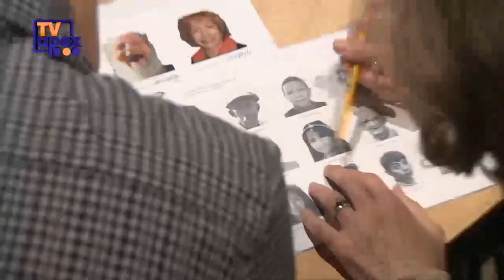World Memory Championships Award Ceremony